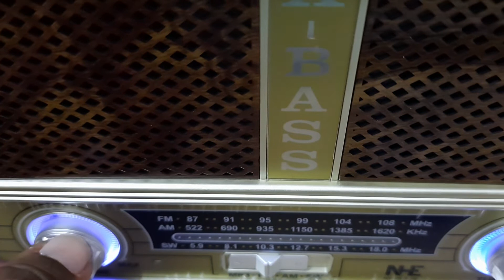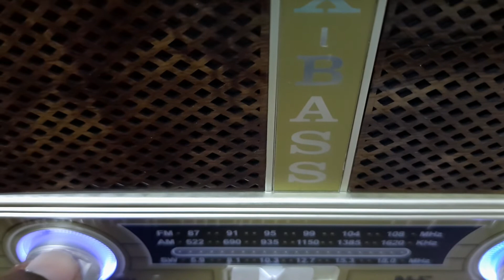NHE 1900M Radio FM,AM, USB, Bluetooth, portable radio 📻